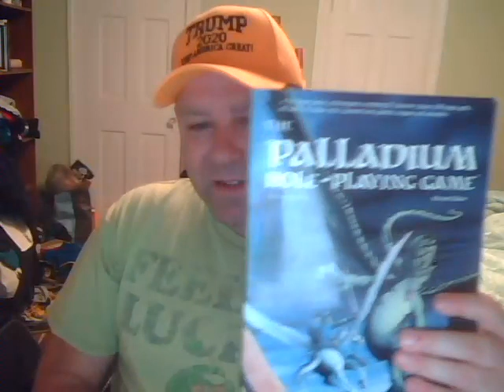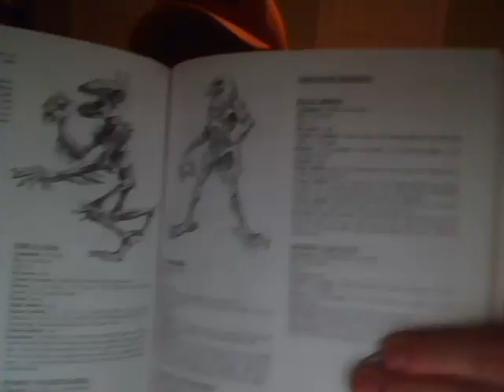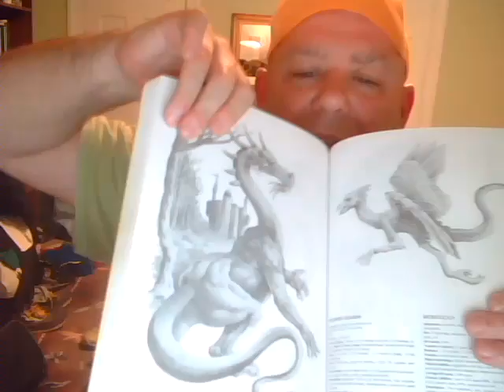Palladium role playing game deep review 2 no1 system until mine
4x agility bonus, but damage reducing armour kills agility